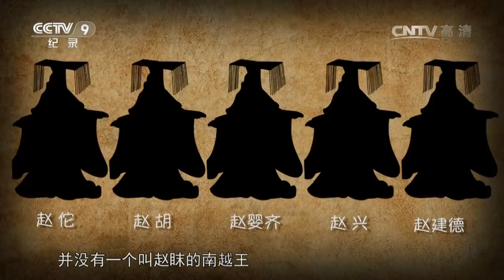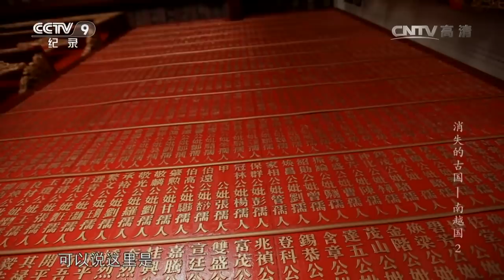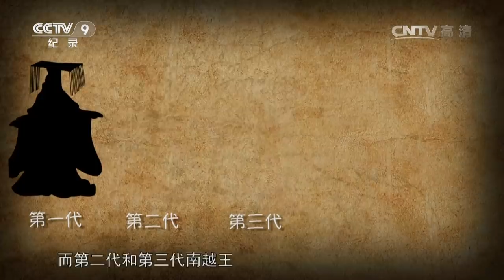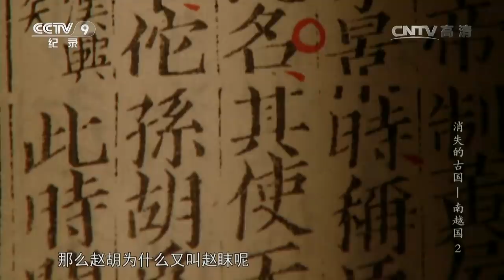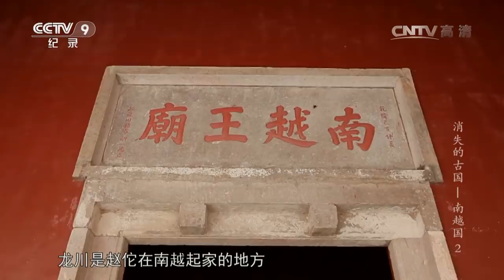【ENG】《消失的古国·南越国》第2集 叱咤岭南第一人 第一代南越王赵佗的墓竟然有如此稀奇之物！【CCTV纪录】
本期内容： 2000多年以前，一个叫赵佗的将军，为秦始皇钦点南下，统一了岭南，秦灭亡后，他自立为王。相传赵佗死后，随他下葬了大批的奇珍异宝，2000多年来后人从未停止搜寻。1983年，在广州象岗山，有人发现一个南越国时期的墓葬，随后在这里出土了一件丝缕玉衣，这是南越王才能拥有的器物。考古队员，经过多方探查，最终确定该墓葬正是南越国第一任国王赵佗。

■□节目简介■□
南越国是秦朝灭亡后，由南海郡尉赵佗于前203年起兵兼并桂林郡和象郡后建立。前196年和前179年，南越国曾先后两次臣属于西汉，成为西汉的“外藩”。前112年，南越国末代君主赵建德与西汉发生战争，被汉武帝于前111年所灭。本片探寻了南越国的政治制度、社会生活、国家政策、经济文化发展等方面的内容。